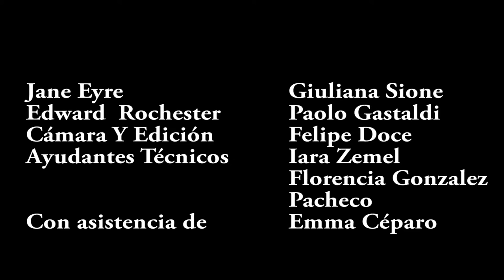04 jANE EYRE FINAL FINAL FIANL